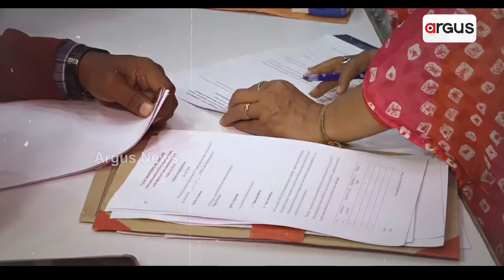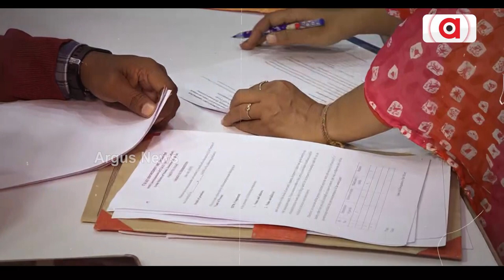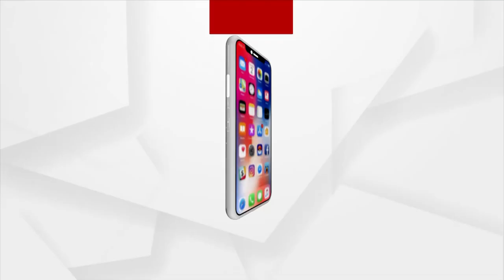IT Raid | ସକାଳେ ବଡ ବ୍ୟବସାୟୀଙ୍କ ଘରେ ହେଲା ଆଟି ରେଡ୍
ସକାଳେ ବଡ ବ୍ୟବସାୟୀଙ୍କ ଘରେ ହେଲା ଆଟି ରେଡ୍
ଏସଟି ଚଢାଉ ବେଳେ ରୋଗୀଣା ମହିଳାଙ୍କୁ ୪ ଘଣ୍ଟା ଧରି ଘରେ ବନ୍ଦ ରଖିବାକୁ ନେଇ ଉଠିଲା ପ୍ରଶ୍ନ । କେନ୍ଦ୍ରମନ୍ତ୍ରୀ ଧର୍ମେନ୍ଦ୍ର ପ୍ରଧାନଙ୍କ କଡ଼ା ସମାଲୋଚନା ।  ବିଜେଡି-ବିଜେପି ମୁହାଁମୁହିଁ ।